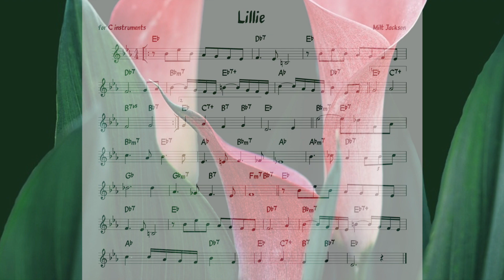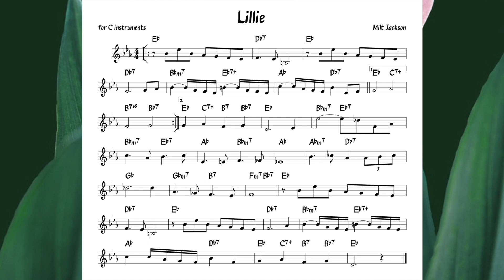Lillie (Milt Jackson) Backing track + music sheet